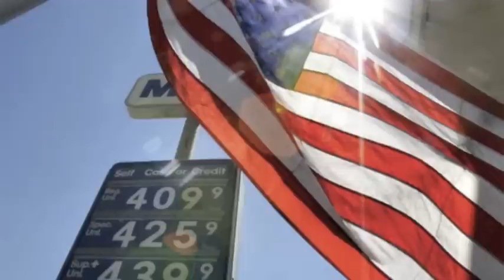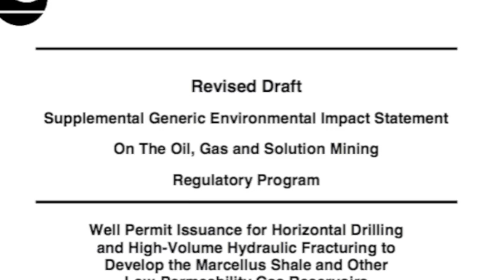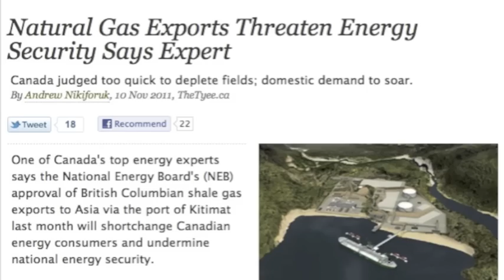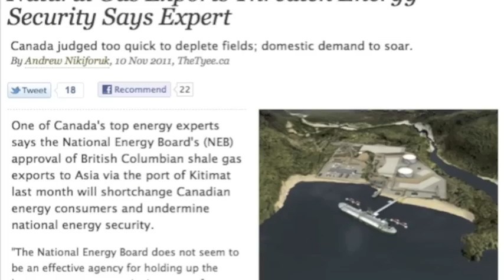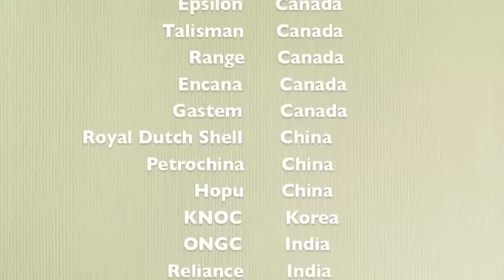Hydrofracking New York: Energy Independence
Mike Varley presents "Hydrofracking New York: From One New Yorker to Another," a six part series investigating the potential pro's and con's of drilling for natural gas in New York's Marcellus Shale bed. This is part four of the series, examining hydrofracking's potential to bring the U.S. to energy independence.

For more information about hydrofracking, visit frackfreegenesee.org

Written, read, composed and edited by Mike Varley. mikevarley.com

Cost of natural gas, it's uses. From "Fracking Hell: The Untold Story," 12:50-13:20, Tony Ingraffea: